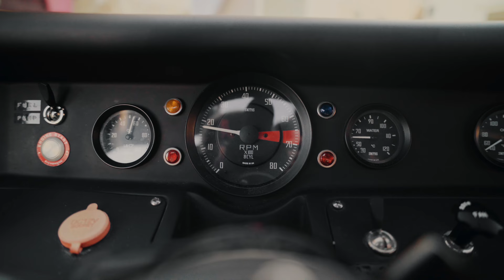Ford GT40 Cold-start ASMR and walk around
In this video it showcases a Ford GT40 cold start-up and Walk around